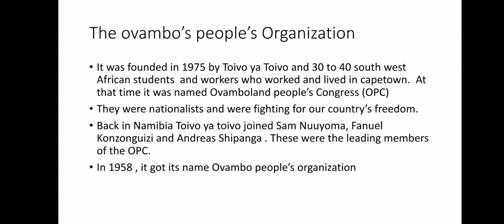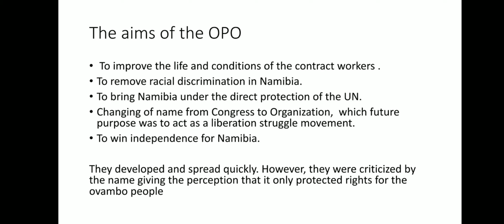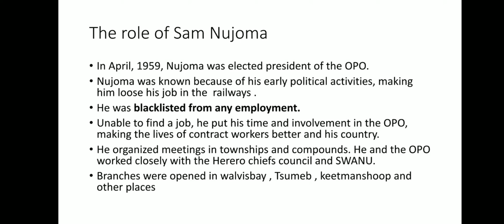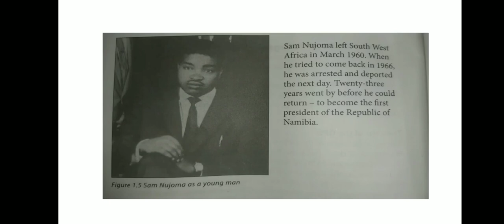The OPO , grade 9, history